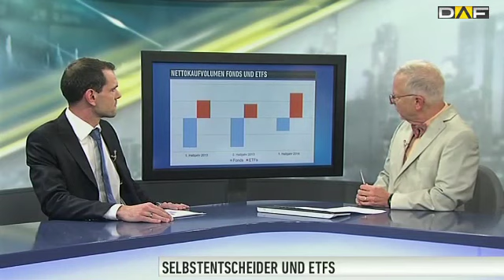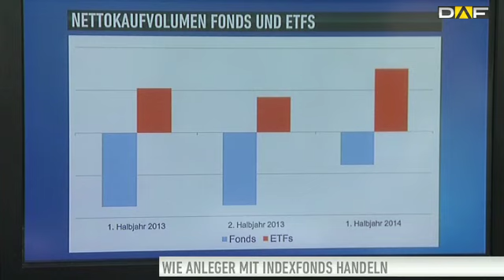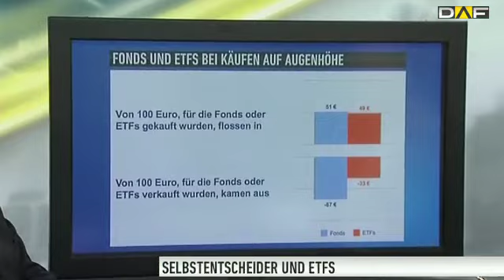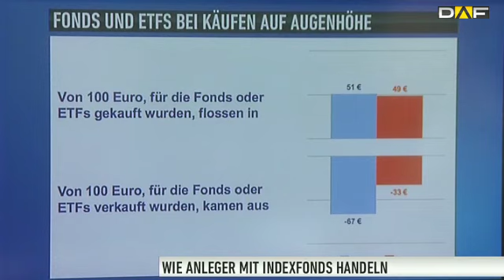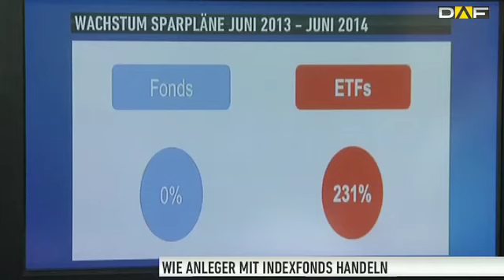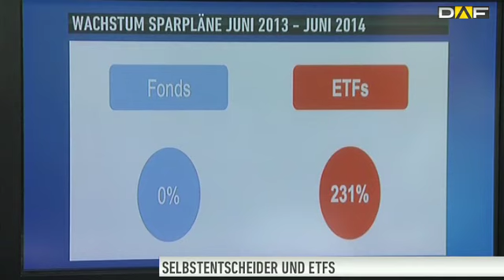ETF-Rekorde: "Auch Privatanleger handeln antizyklisch"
Trotz kräftiger Kursrückgänge Ende Juli und Anfang August floss weiterhin netto frisches Geld in die Indexfonds und bescherte der Branche im August einen weiteren Rekordmonat.